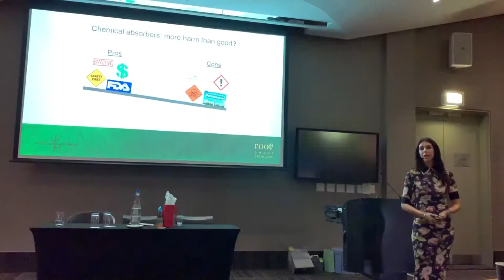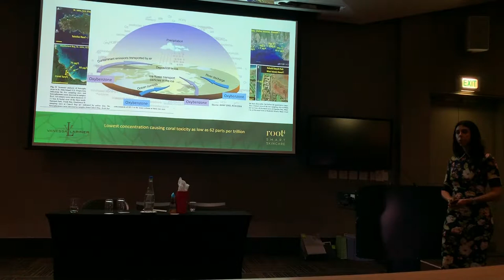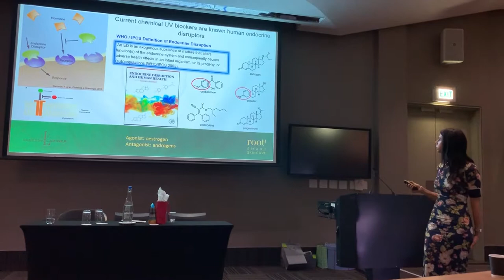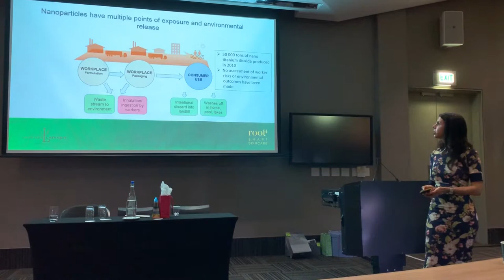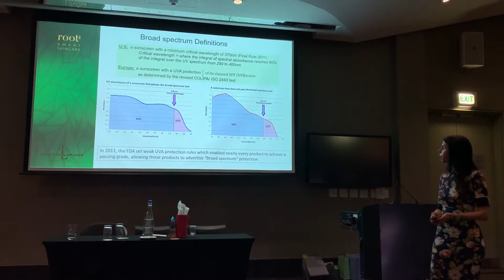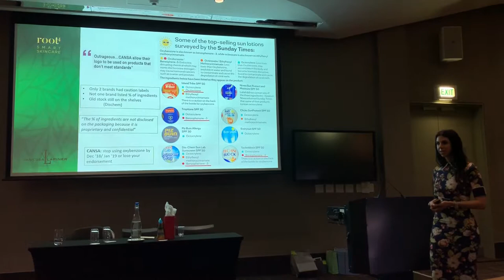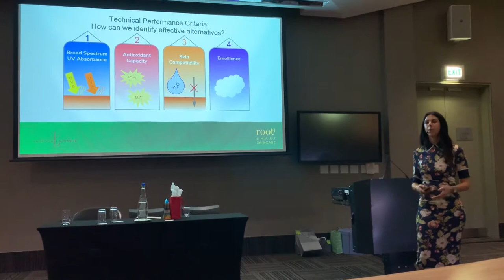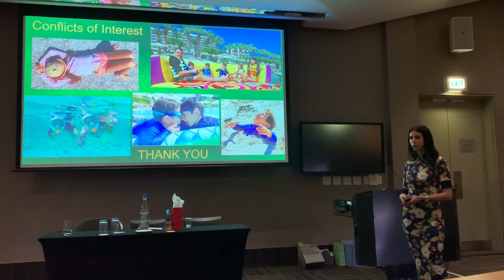A presentation on Sunscreen - The National Dermatology and Derm Surgery Congress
We are excited and proud of Dr Vanessa Lapiner’s amazing talk at the National Dermatology and Derm Surgery congress in September. Watch this informative video on the chemical filters in sunscreens we should be avoiding, as well as on clean beauty and the questionable ingredients in our skincare in general.